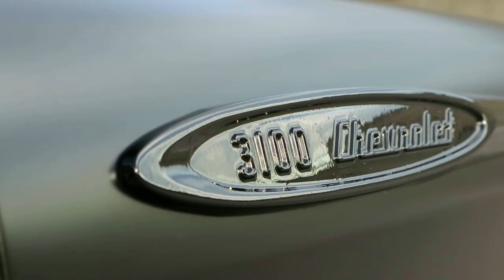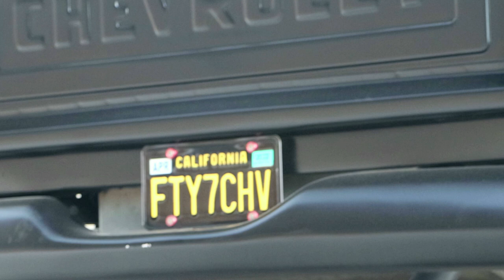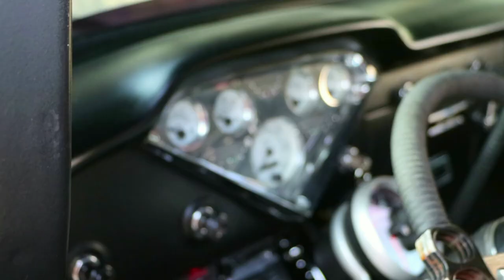Stock #27 - 1957 Chevrolet 3100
This 1957 Chevrolet 3100 has a menacing appearance that seems like it would intimidate anyone in a dark alley and take their money. Even when it's stationary, the truck exudes an air of toughness and aggression. This vehicle has the power to change anyone's mind about not being a truck person.

The truck is painted in a flat black color, while the roof is painted red, reminiscent of Dorothy's red slipper from The Wizard Of Oz. The front end of the vehicle has a fierce expression that is accentuated by how the front fenders hang over the headlights and the grill looks like a mouth. The truck's stance alone shows that it means business and is meant to be driven. It has a 350 small block engine with Holley Sniper EFI and March Performance serpentine belt system. The vehicle also has a TH400 3-speed automatic transmission and a Ford 9" rear end that allows it to harness its power.

The interior of the truck is just as impressive as its exterior. The steering wheel has three sets of brass knuckles, which is a unique touch. The shifter also has a skull with buggy eyes, which adds an element of intrigue. One of the coolest features of the truck is the train horn, which can be activated using a pull chain mounted on the headliner. This truck is a must-have for any auto enthusiast, and it's only a matter of time before someone buys it.

We appreciate your interest in this fantastic vehicle, available in our showroom at 5626 Gravois Ave, St. Louis, MO, 63116. If you have questions, please call (515)-REVHEADS, and Damon will be able to help you. To see over 60 HD photos and a custom video of this 1957 Chevrolet 3100,